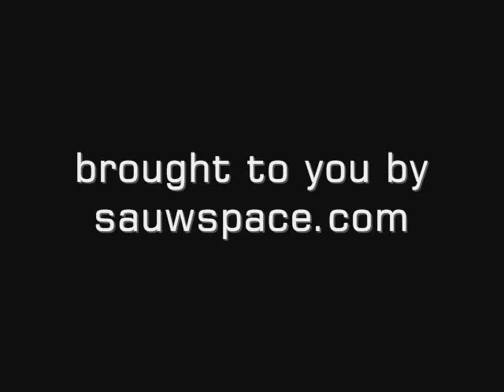Spoon - Rocks Off (Rolling Stones cover) (Brooklyn, NYC, 7/15/08)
Spoon covering the Rolling Stones' "Rocks Off" at the Prospect Park Bandshell in Brooklyn.